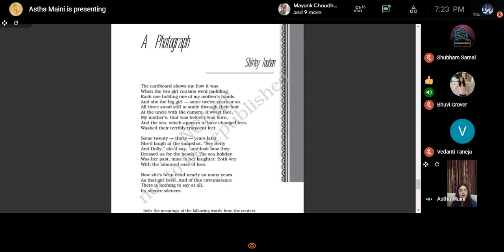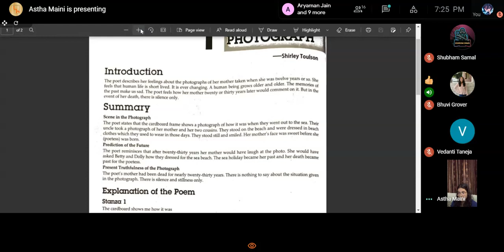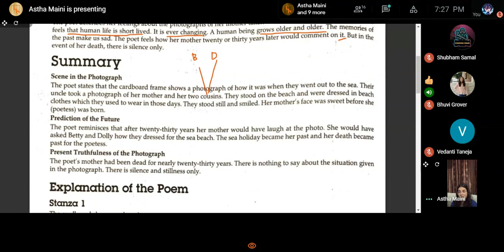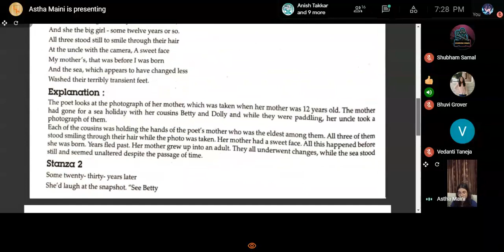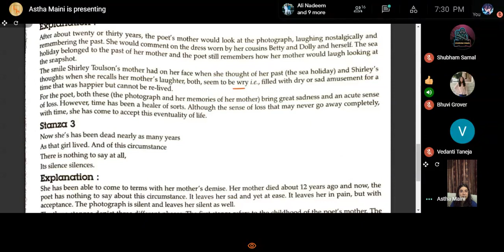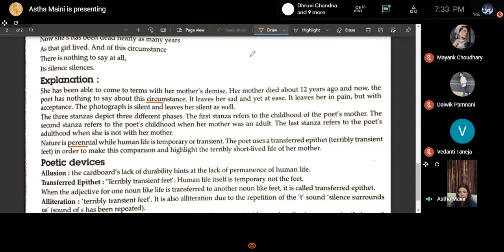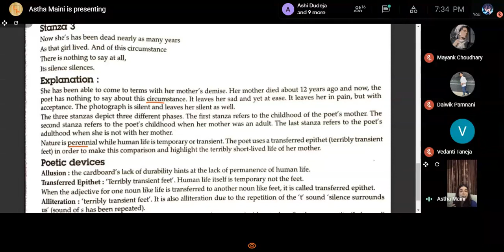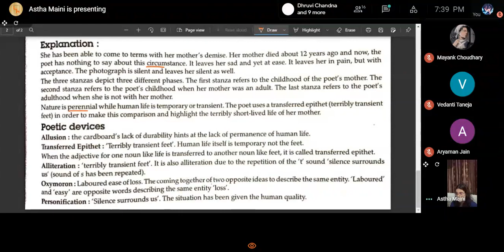A PHOTOGRAPH : Class 11 English Live Session